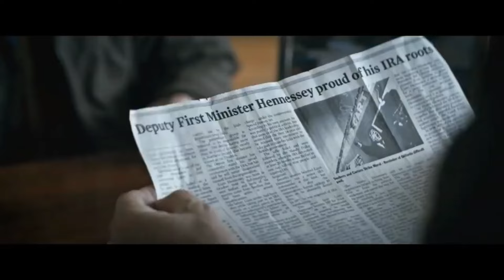Top 10 New Hollywood Movies On Netflix, Amazon Prime in Hindi Dubbed | 2024 hollywood movies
Top 10 New Hollywood Movies On Netflix, Amazon Prime in Hindi Dub | 2024 hollywood movies | Part 13

Top 10 New Best Hollywood Movies and the list is created by me according to my favorite Movies  most of Movies  are in hindi but few are still in english and the list is created by me according to my favorite Movies so please do not take this list so serious because this one is just an information video so just enjoy it.